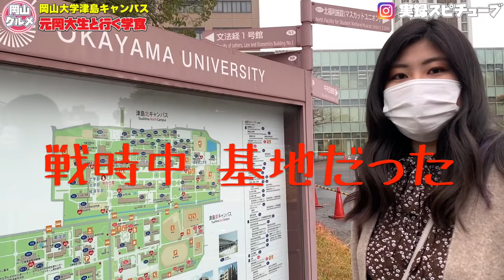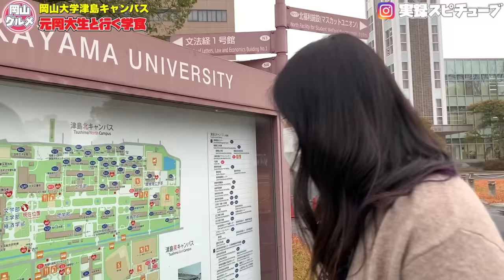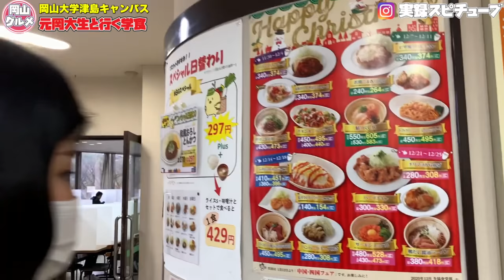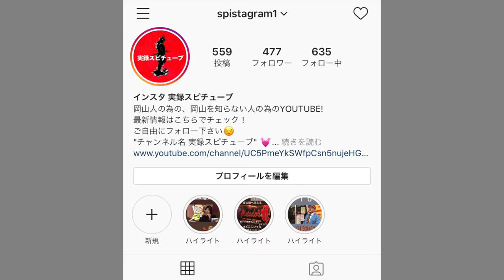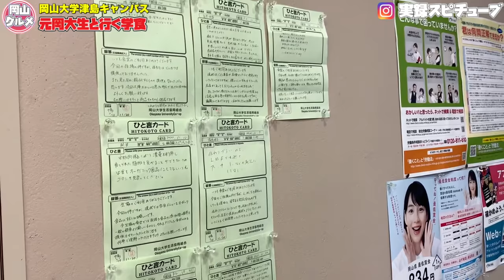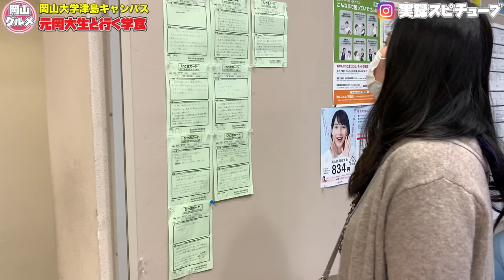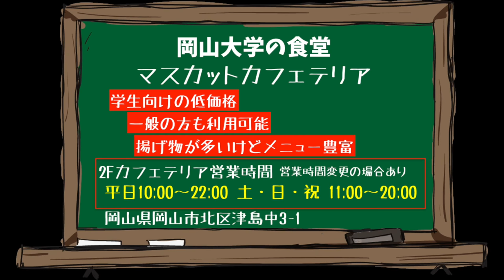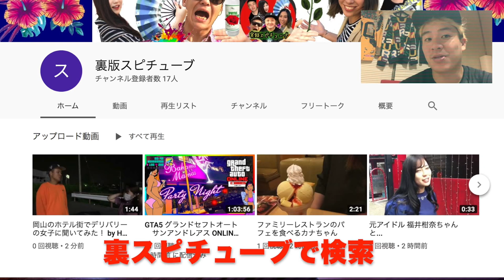岡山グルメ【岡山大学の食堂】津島キャンパス 学食日替わり定食 《格安 セットで500円以内》